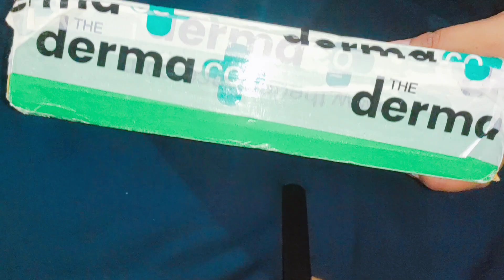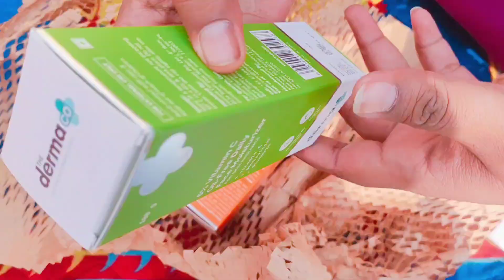The Derma co Shopping OFFERs Buy One Get One | Unboxing